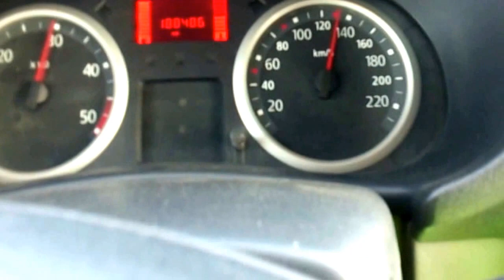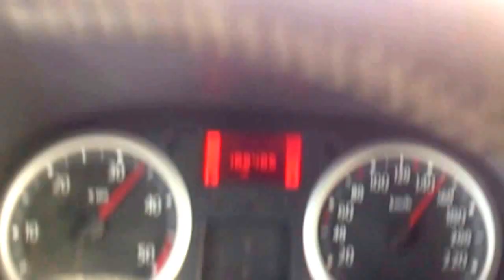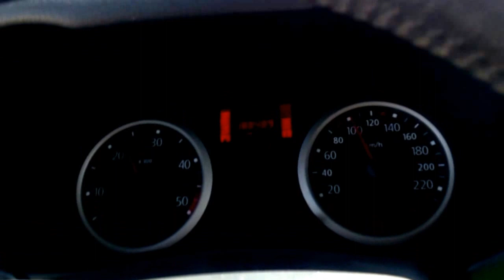Clio 2 - 1.5 DCi 80 cv - 170 km/h-conduite normale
Série 2004, la clim était en marche.
Un peu le trafic, les virages et la climatisation (que j'ai laissé en marche par oublie) qui ont gêné mon accélération.